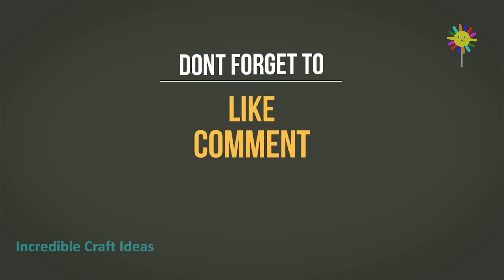How to Make Bird House at Home | DIY Bird House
Today we will show you How to do make Bird House at home. This DIY Bird House is very easy to make and another amazing DIY craft idea made with cardboard. It can be a great craft idea for home decor and your birds.

This DIY Bird House is very simple to make and can be great craft for home decor. We will try to present you the best incredible craft ideas you can try at home.
Material:
1. Cardboard
2. Gluitter foam paper
3. Glue etc